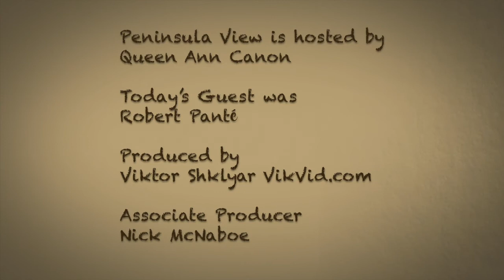Robert Panté - Master Image Consultant - The New Peninsula View from Queen Ann Cannon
The illustrious QueenAnn Cannon sits down to have a conversation with former celebrity image consultant Robert Ponte about life in the golden years and Robert's recent relocation into a senior home.